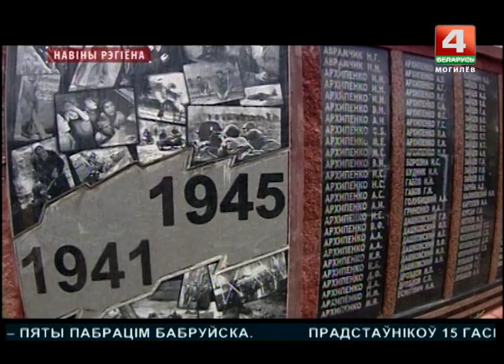Новости 30.10.2017 выпуск 15:30